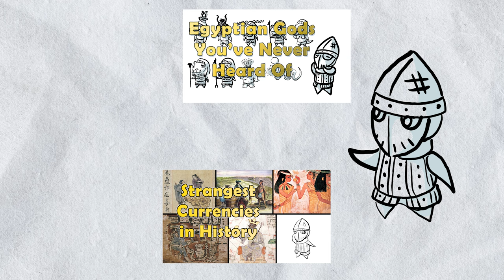Why I'm Quitting YouTube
This may seem out of nowhere until you look at the day this video was published. Let's just say I couldn't resist. April Fools everyone! I'll see you all soon for the next video 😉